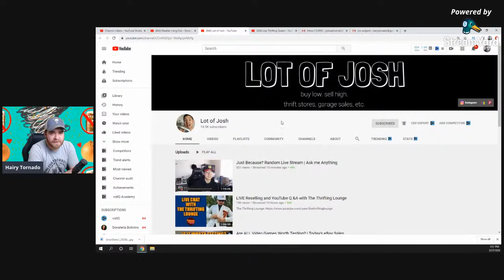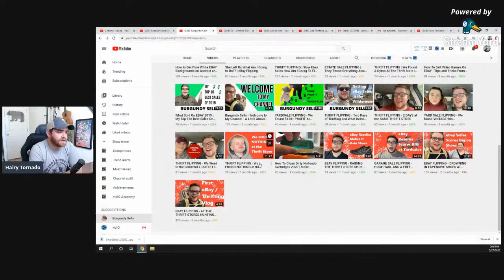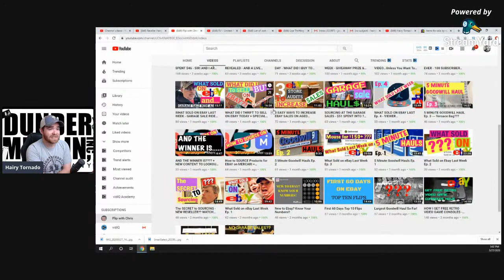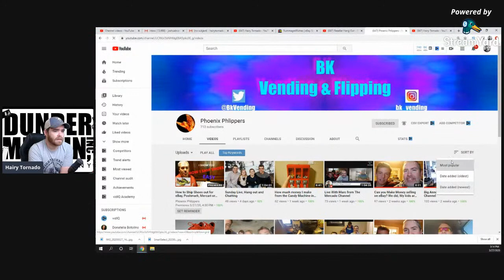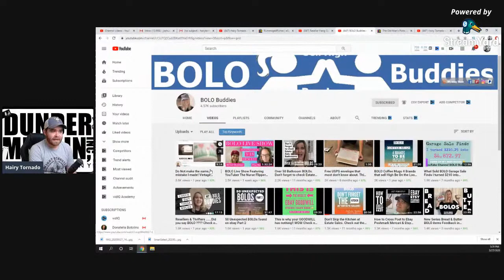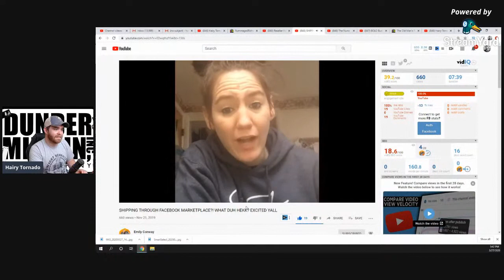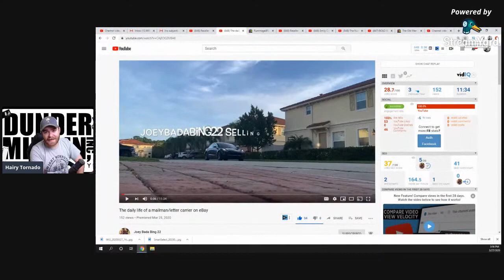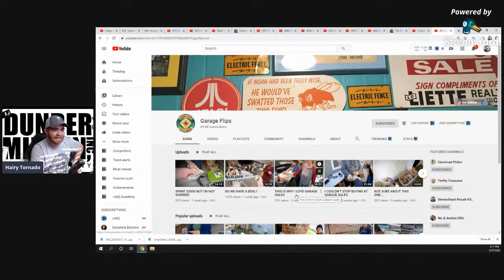Reseller Hang Out - Store Reviews - Channel Reviews - General Q&A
I figured I'd jump on here and take a look at some of your channels and stores to give you some feedback. I'm not a pro so please take what I say with a grain of salt.

Thanks